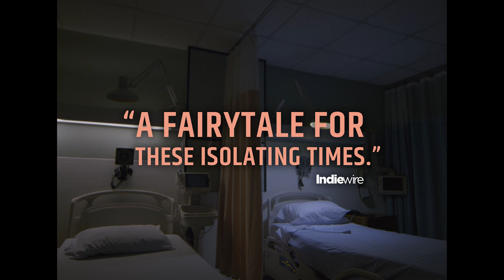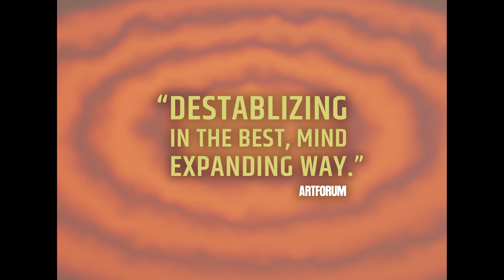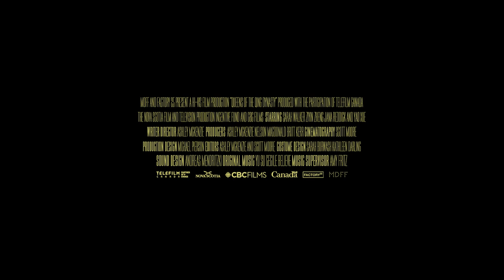QUEENS OF THE QING DYNASTY | Official Trailer | MDFF Distribution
Directed by Ashley McKenzie
With Sarah Walker & Ziyin Zheng

In a remote small town, a neurodivergent teen forms an unlikely rapport with an international student from Shanghai volunteering at the hospital where they are a patient. Between the two, a bond forms, cemented by their candid conversations, nightly text messages, and exchange of their deepest secrets. The boundaries of their friendship quickly expand into something special, altering their inner alchemy.

“Daring. Destabilizing in the best, mind expanding way”.
- Nicolas Rapold, Artforum

"A rare, cathartic, and humane commodity. McKenzie has given us a movie worth talking about."
- Adam Nayman, Cinema Scope

Ashley McKenzie is staking out territory as a showstopping neo-realist.
- Scout Tafoya, RogerEbert.com

“Impressive. Showcases McKenzie’s flair for complex characters hoping to break free from their ennui.”
- Caitlin Quinlan, Variety